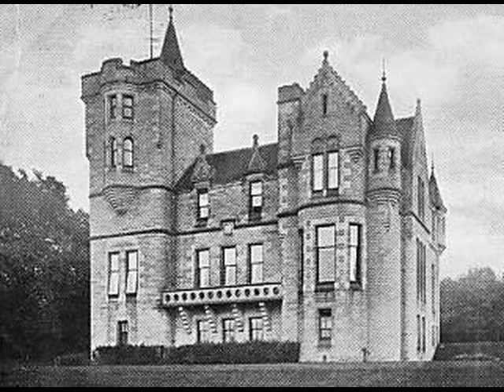Old Photographs Of Newport On Tay Scotland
Tour Scotland wee video of photographs of Newport On Tay in North East Fife. The town was established near the endpoint of one part of a ferry route on the Firth of Tay that itself was started in the 12th century. In 1715 a new pier and inn were built, the work being funded by the Guilds of Dundee which resulted in the settlement being called originally being called New Dundee. Thomas Telford built a new harbour in the 1820s, and the town expanded and grew into a commuter suburb of Dundee as the prosperous jute manufacturers, industrialists and the middle and upper working class of Dundee established fashionable residences in Newport.